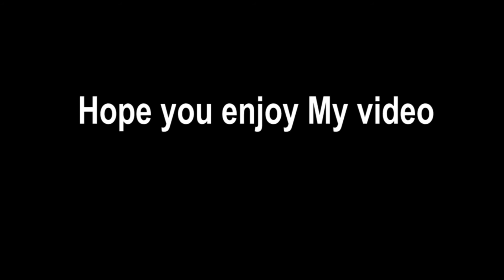Kompot Vlog #1 / Kompot is like my Hometown